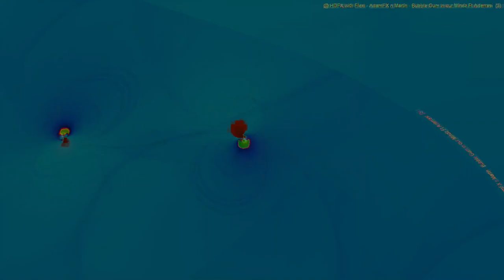Movie 24 07 30 22h57m00s understanding the miraculous part 1